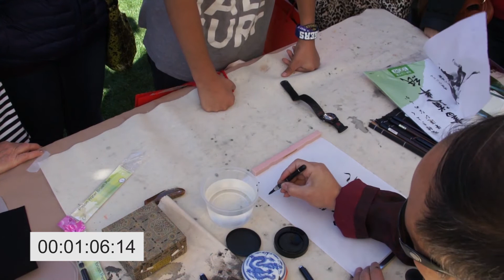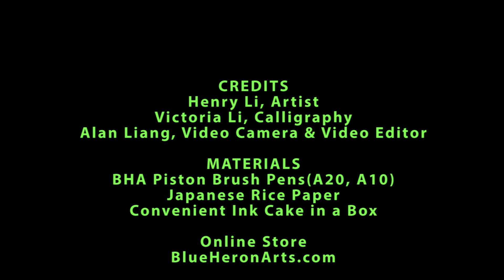Henry Li doing a Fast Horse Painting with BHA Water Brush Pen A20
Brush used is BHA water brush pen A20
All supplies are available at BHA online store.